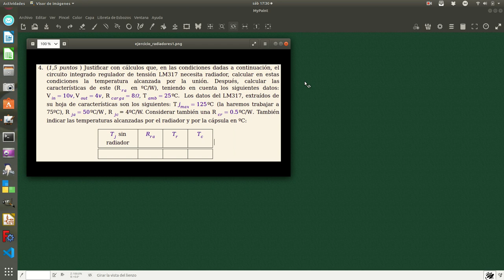ejercicio radiadores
Ejercicio para calcular primero si es necesario utilizar un radiador para proteger al semiconductor y después calcular su resistencia térmica en caso de ser necesario su uso.